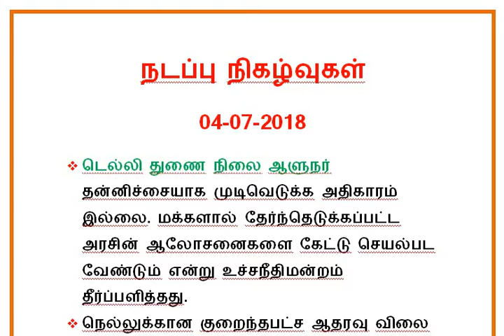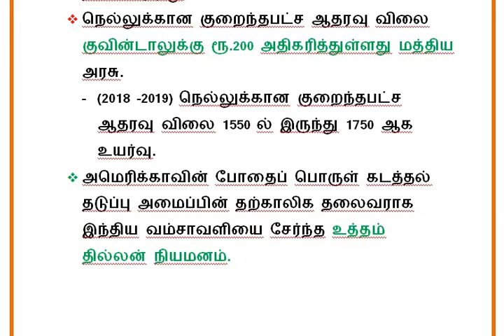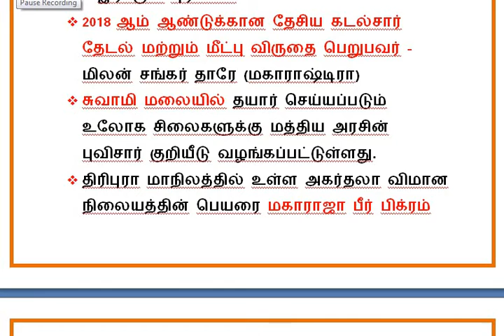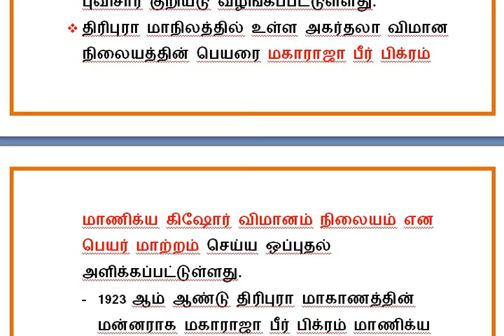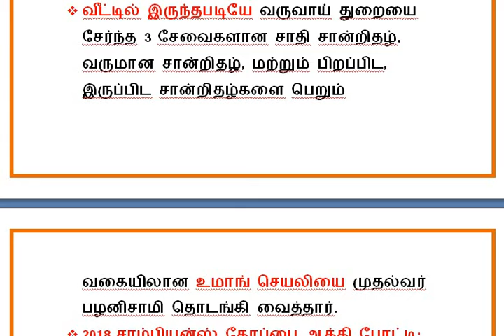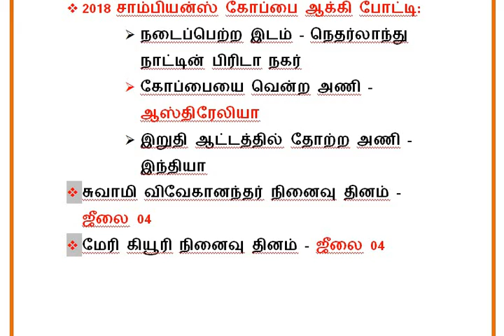DAILY CURRENT AFFAIRS 04-07-2018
TNPSC, RRB, RPF, SSC, SI